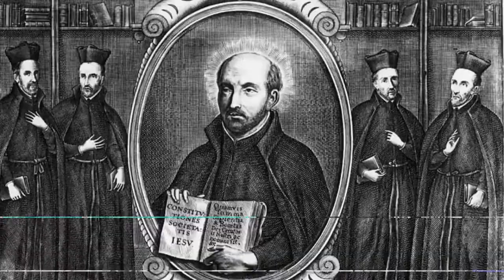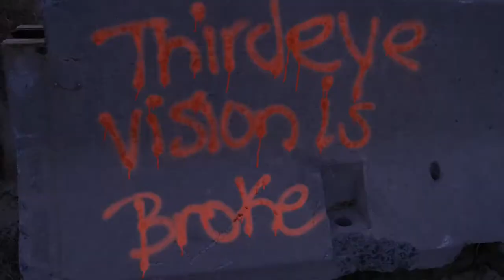Modern neanderthal thinking out loud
Videos will be dropping once a week.